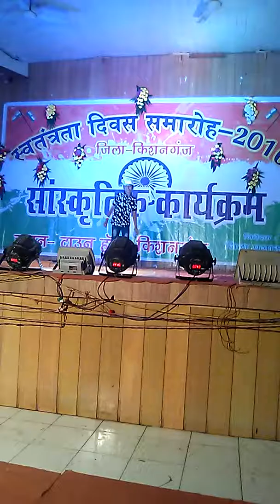Dance on Raghupati Raghav Raja Ram Abcd2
Thank U. Dancer-Mayank prakash Choreography By-Mayank Age-11 year old Sorry for half video